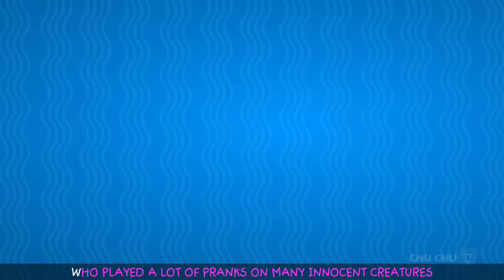Fox & Crane, Beat The Treat - Bedtime Stories for Kids in English | ChuChu TV Storytime for Children